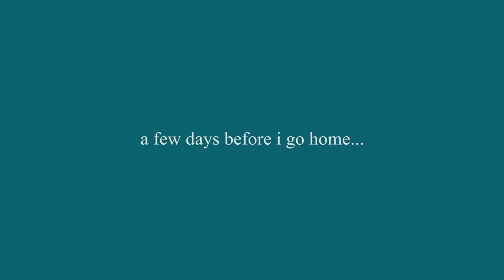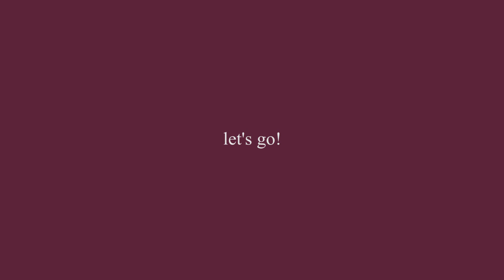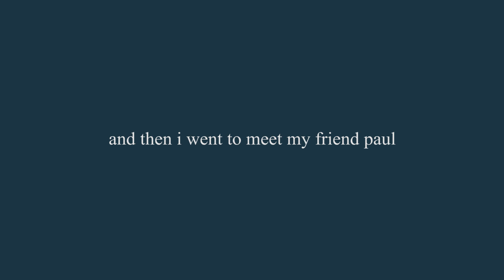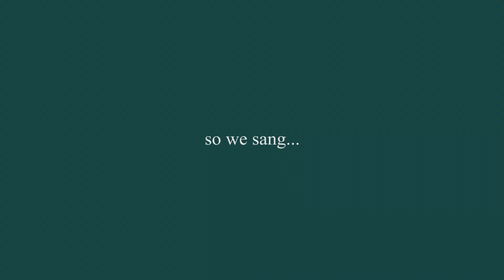before i go home 🎆 / vlog #2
🛴 wow i sure did apply a lot of filters w/ this one in the editing,,,, idk why it doesn't show up after it's exported,,,

🐶 here's a bunch of random snapshots and montages put together 2 form one solid video!